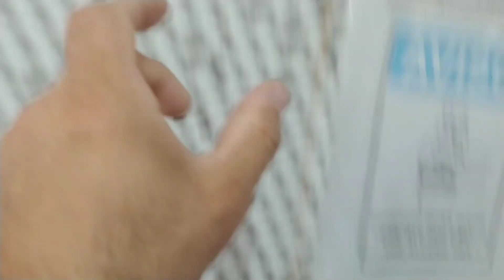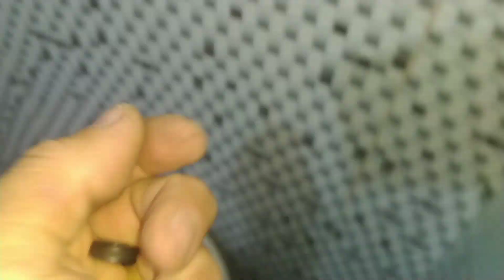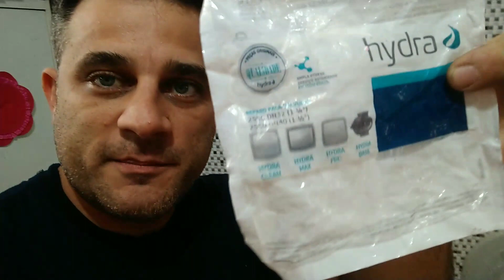Como Trocar Reparo descarga Hydra Max, Descarga Hydra vazando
Descarga de parede Hydra Max vazando, Veja como trocar o reparo da descarga Hydra Max

Caso precise de ajuda, Orientação. Faço consultoria on-line via whatsapp por chamada de vídeo mande mensagem no whatsapp consulte os valores para consultoria

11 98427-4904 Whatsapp